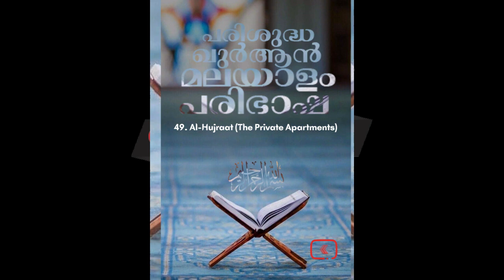049 Al Hujraat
049 Al Hujraat